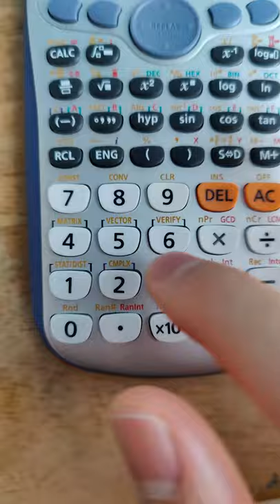THIS CD PLAYER BELONGS TO A MISSING GIRL ..! PT 6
The ending will shock you...